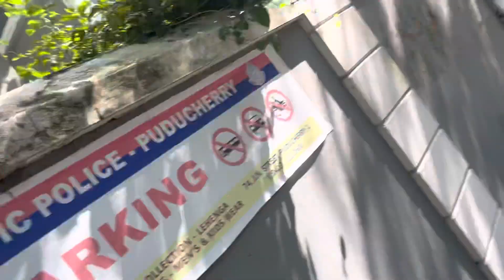Compassionate Gentleman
Let’s give big hands to this man feeding 250 dogs daily spending 8000rs per month